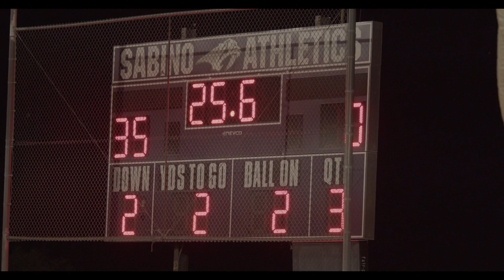Sabino Football | A Pasty P Production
The Sabino Sabercats crush Bourgade Catholic 48-0